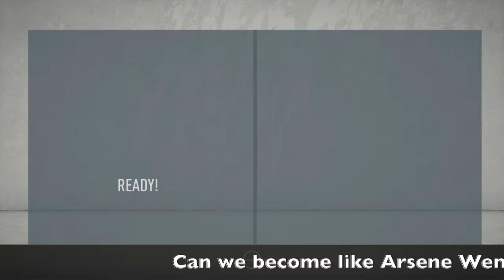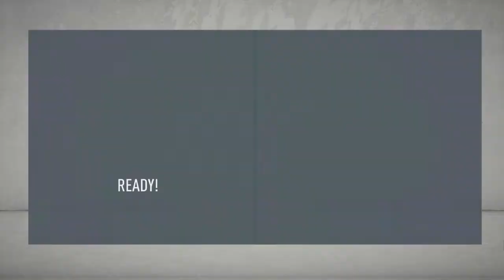REBUILDING THE WORST TEAM IN FIFA!!! (UC DUBLIN AFC) - EPISODE 1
Welcome to the first episode on the channel! Any suggestions for the career mode? Leave it down in the comments below. We are going to rebuild this team and make them better than the greats of England. Also I am a new creator here on youtube so let me know the type of content you'd like to see!
I POST DAILY ON YOUTUBE! 11AM Hawaii Standard Time Everyday!!
TWITCH.TV: @bGuanio (I go live everyday 7PM Hawaii Time- COME JOIN!)
Put "FIFA" as your comment if you read the description!